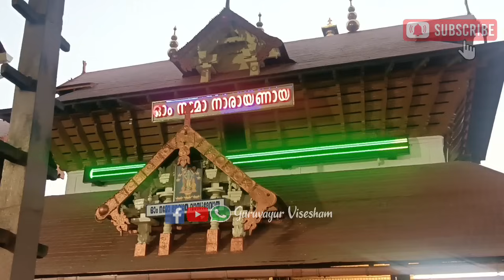ഗുരുവായൂർ ക്ഷേത്രത്തിലെ ശീവേലിയും പ്രഭാത കാഴ്ച്ചകളും | 26/01/2024 | Guruvayur Temple Morning Shiveli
GURUVAYUR VISESHAM